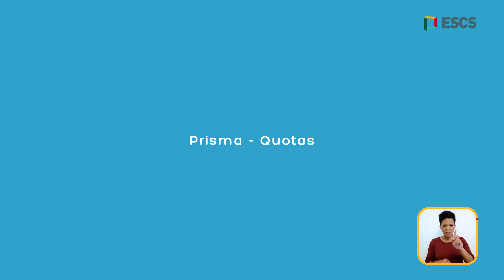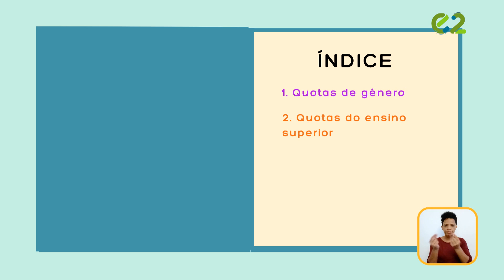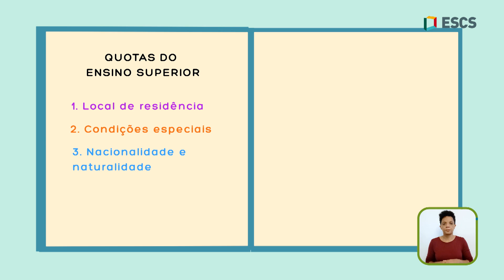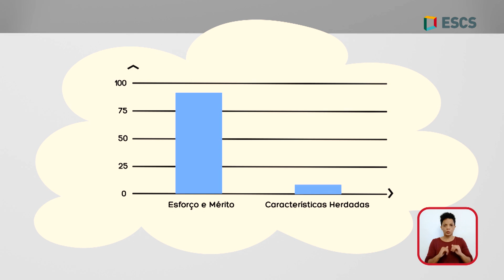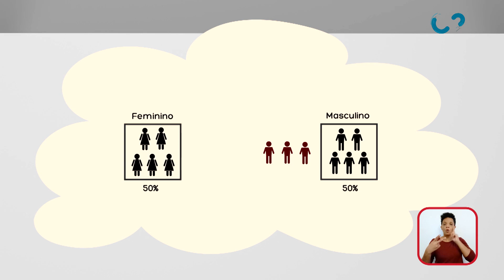Quotas: uma ferramenta para a inclusão ou exclusão? | T20 #09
As quotas são políticas públicas que procuram garantir o acesso de alguns grupos a oportunidades nas quais são desfavorecidos por fatores como a etnia, o género ou deficiências. Continuam a registar-se fenómenos que violam os Direitos Humanos e comprometem as liberdades fundamentais nos domínios político, económico, social e cultural. Será que este sistema pode também contribuir para aprofundar a discriminação? Quem está encarregue de decidir que grupos devem receber este apoio? Neste debate, contamos com a presença de Elza Pais, investigadora no Observatório Nacional de Violência de Género e ex-presidente da Comissão para a Cidadania e Igualdade de Género e de Susana Peralta, professora na Nova SBE e cronista no jornal Público para responder a estas e outras questões.